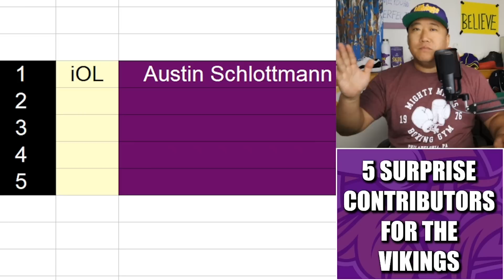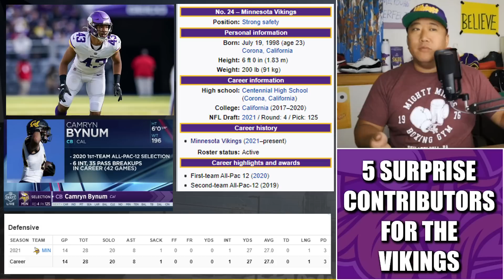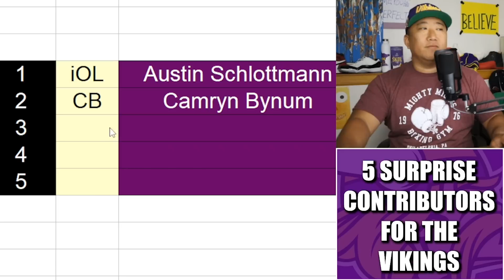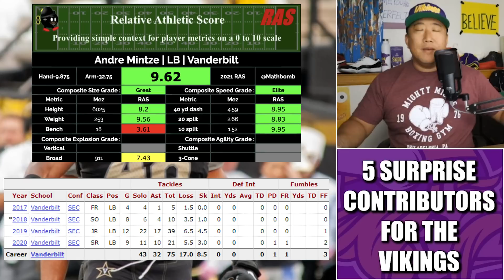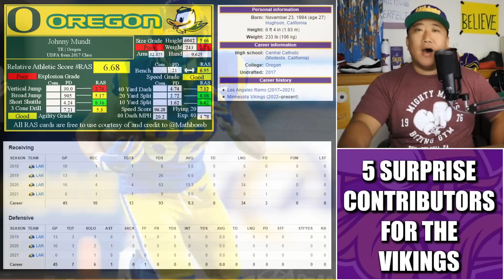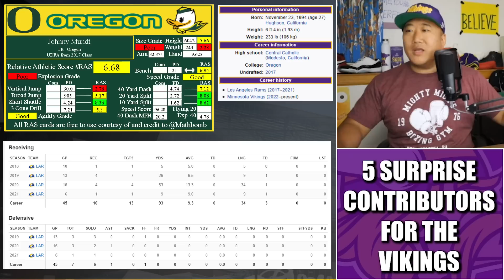5 Surprise Contributors for the 2022 Minnesota Vikings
With Minnesota Vikings training camp less than a week away, here's a look at 5 potential surprise contributors for the Vikes this season: OL Austin Schlottmann, CB/S Camryn Bynum , OLB Andre Mintze, RBKene Nwangwu , and TE Johnny Mundt.